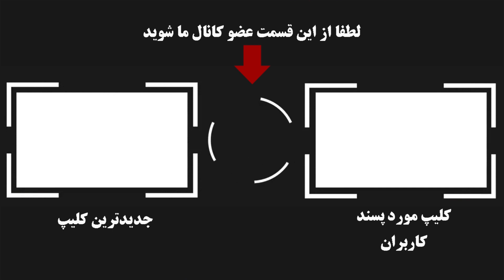سرانجام مردی که 28 سال در حالت خمیده زندگی کرد !